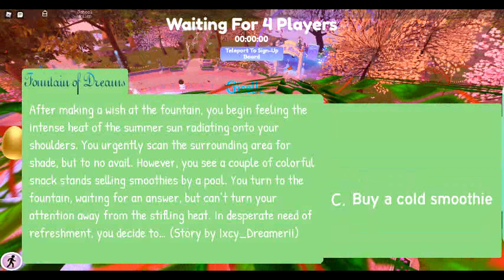Royale High : Fountain : Hunt For Mermaid Halo 22 : Part 49 : Not Exactly Loaded